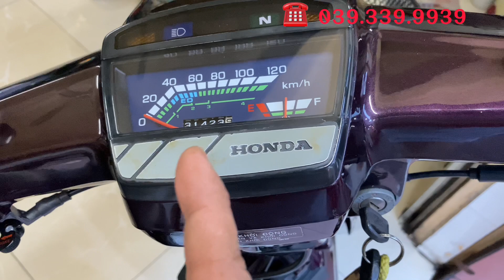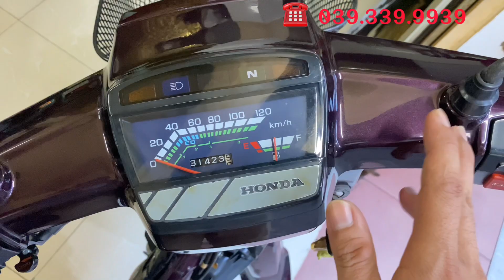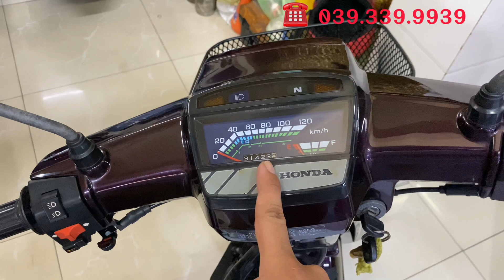Honda Super Dream 1999 . Tem Hồng . Sơn Zin Tem Zin . Máy Zin 100% . Hàng sưu tầm . Giá tầm trung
Honda Super Dream 1999 Tem Hồng
Dream Việt máy Thái
Chính chủ biển số thành phố

Chất xe cọp. Mình sườn zin cực kỳ đẹp
Tem zin không lỗi
Đồ nhũ bạc zin đúng chất xe cọp không dặm tuốt
Xe chưa qua xử lý mông má

Máy móc nguyên zin tuyệt đối đầu nồi chứ rớt

Tổng thể xe đúng chất xe sưu tầm

Giá hợp lý tầm trung ❤️ 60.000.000 ❤️